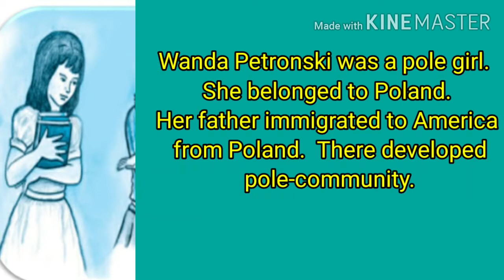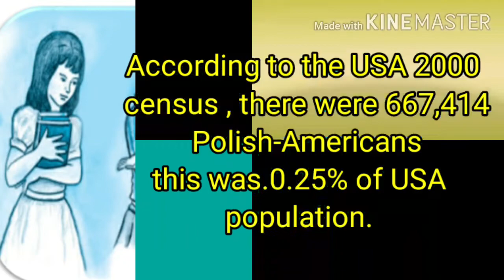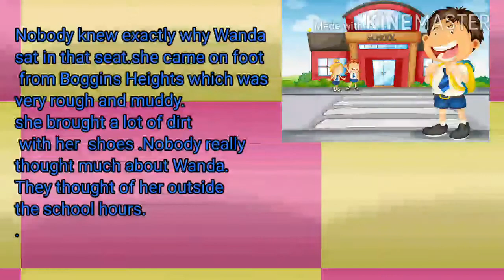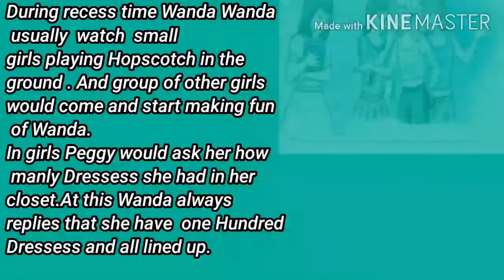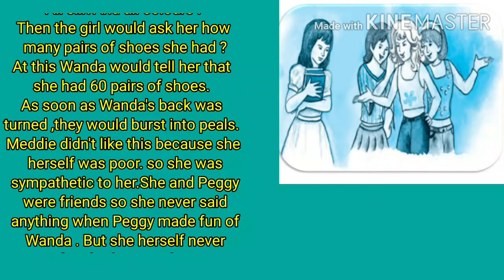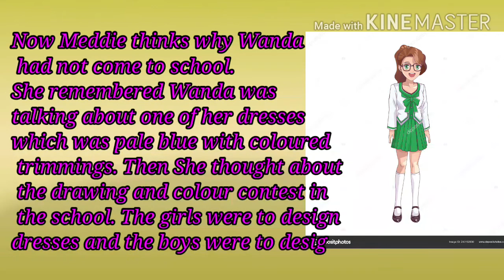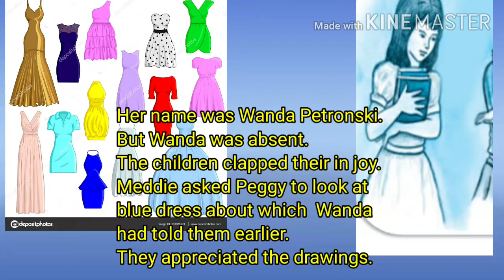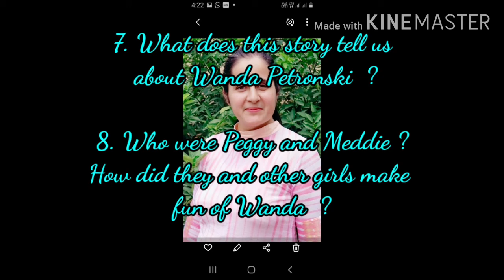englishathome thehundreddresses/fully explained in hindi 10thclass 5th lesoon/part-1/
The Hundred Dressess-1
Class 10th
First Flight
englishathome 5th lesson